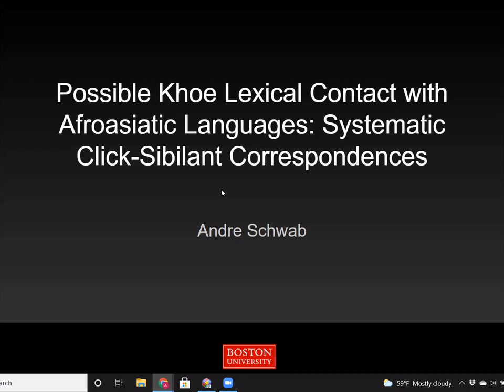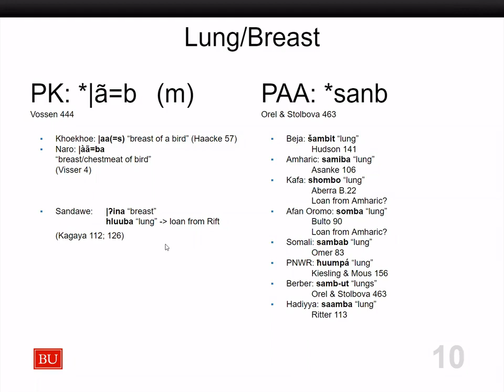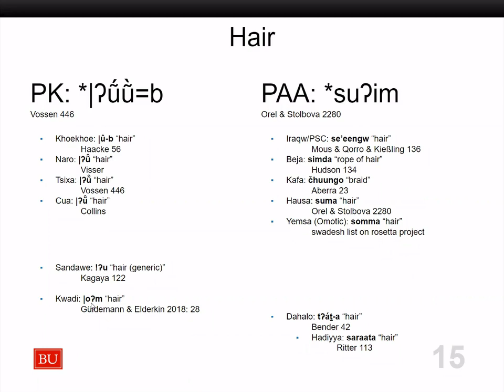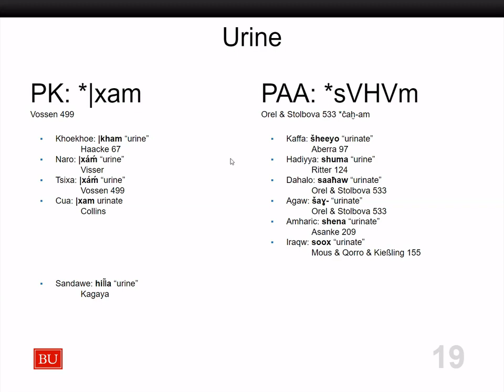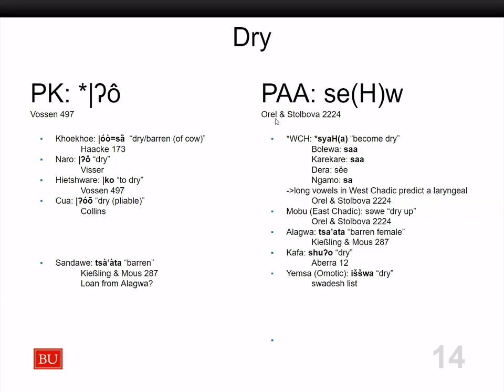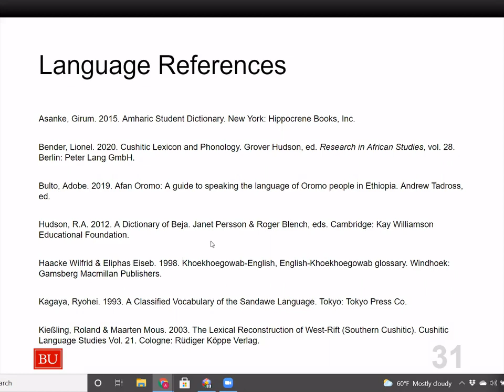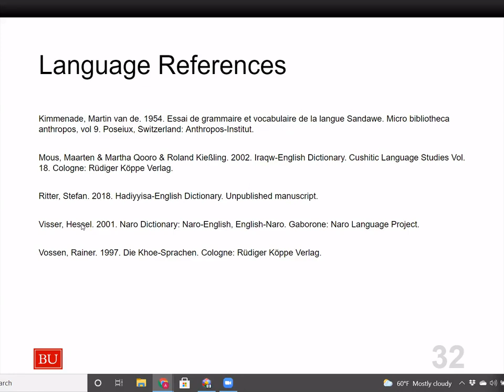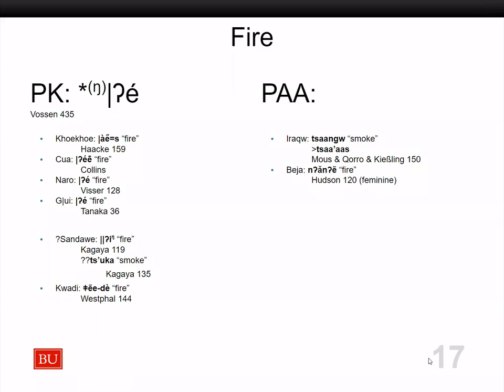RVN Webinar Series - Possible Khoe contact with Afroasiatic languages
How to cite: Schwab, Andre. 2021. Possible Khoe contact with Afroasiatic languages. Talk given at the Rift Valley Network Webinar Series. 06/10/2021.

Abstract: Genetic evidence (Pickrell et al. 2014; Breton et al. 2014) points to partial Khoe ancestry from Eastern Africa within the past two millennia. The recency of this migration points towards potential linguistic influence on Khoe languages by those in the Eastern African area, such as Afroasiatic languages. This research aims to uncover possible sound correspondences between Proto-Khoe reconstructions (Vossen 1997) and various Afro-Asiatic reconstructions (Ehret 1995, Orel & Stolbova 1995, Bender 2020). Ongoing findings are a correspondence between Afro-Asiatic C1-V-C2 to Proto-Khoe C1-C2-V, and a click-sibilant correspondence on C1 where *s corresponds with Proto-Khoe *|, and where the identity of Afro-asiatic *C2 predicts the click accompaniments of Proto-Khoe. Several other possible click-sibilant correspondences will be presented.